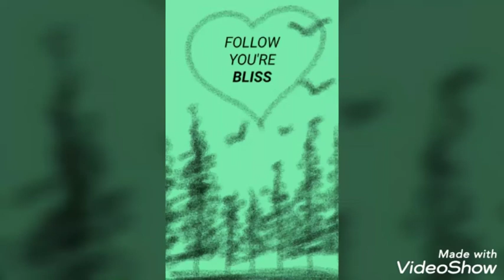Errands & Prepping For My Big Trip